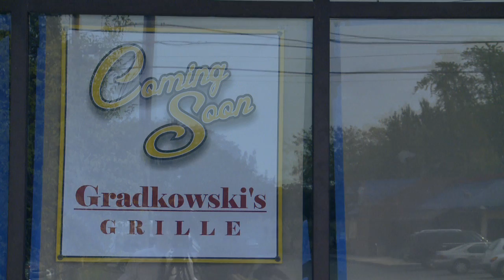UT:10 News -- Gateway Project Businesses Feature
UT's Campus News (Web Exclusive):
Sean Downs looks into the businesses already open and those that still have yet to open in the Gateway Project at Dorr & Secor.